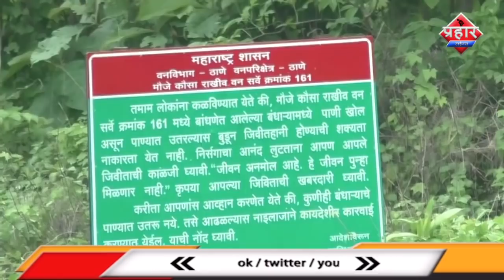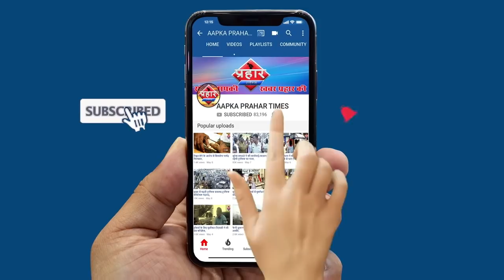खूनी डैम का दौरा किया बीजेपी नेता निरंजन डावखरे | islamuddin khan |Aapka Prahar Times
खूनी डैम का दौरा किया बीजेपी  नेता निरंजन डावखरे||